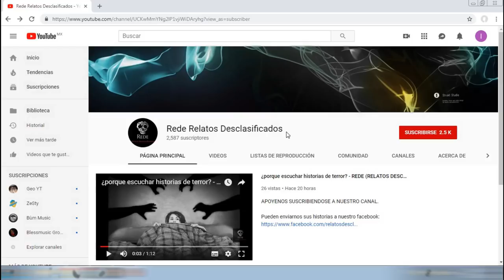LA MUJER DE PANCHO (Historia de nahuales) REDE relatos desclasificados